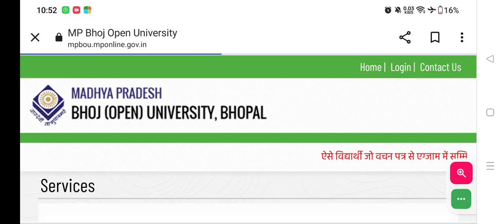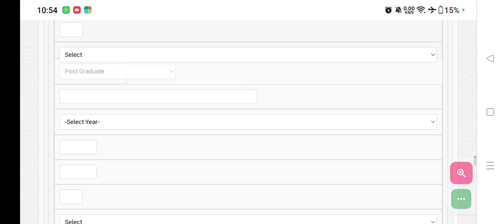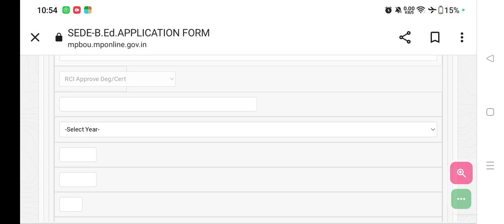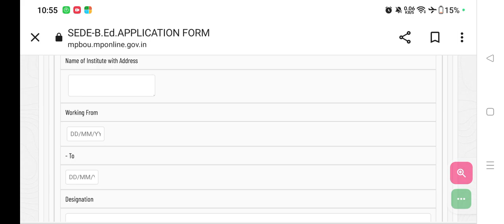mp bhoj special bed form kaise भरे?mpbhoj